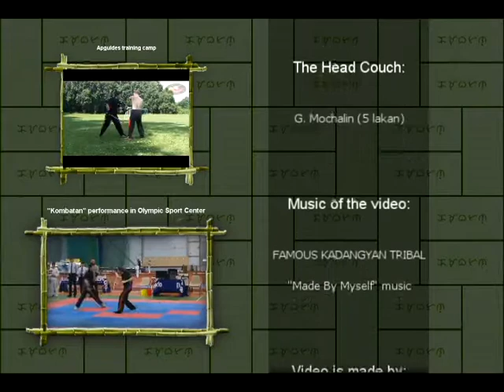"Kombatan" training session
This is the video which shows a piece of training session of the martial art "Kombatan" in Latvia, Riga. It contains instructions of what students are doing, so that you can see their mistakes and success while doing exercises (the instructions are in Russian language). Links of the groups and music materials, that are used, are listed below.